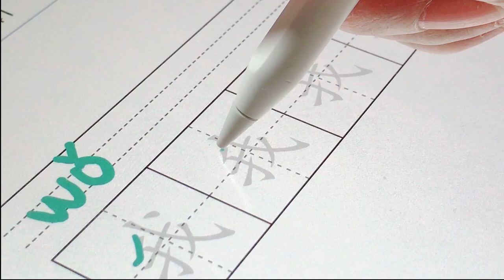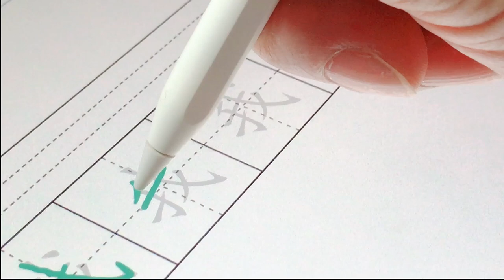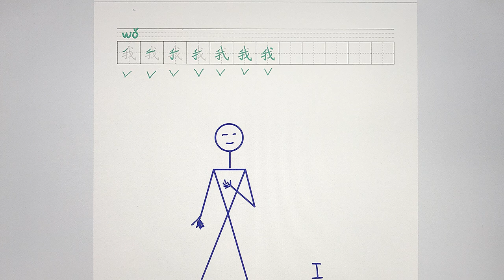Look at pictures to learn Chinese看图学汉语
Welcome to my channe  欢迎光临我的频道。
This is a simple, intuitive and feasible way to learn Chinese.
这是一个简单，直观，可行的学汉语的方法。
Which word do you want to learn? Leave a message. I'll get back to you,
你想学哪一个字，可以留言。我会回复你。
You can also leave a message if you want me to help you make a video of what you want to say
如果你希望我帮你制作你想说的话的视频也可以留言给我